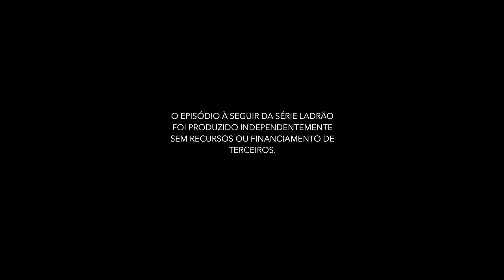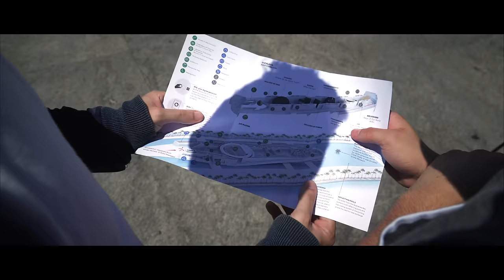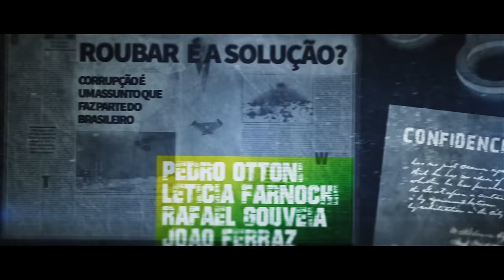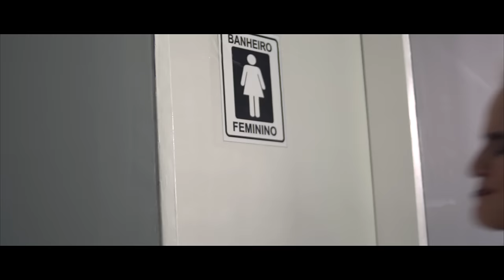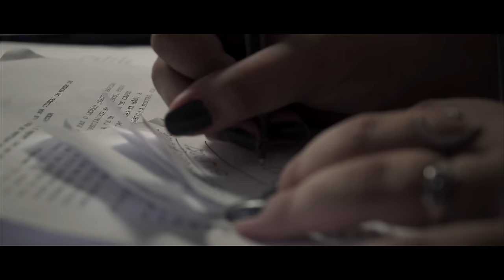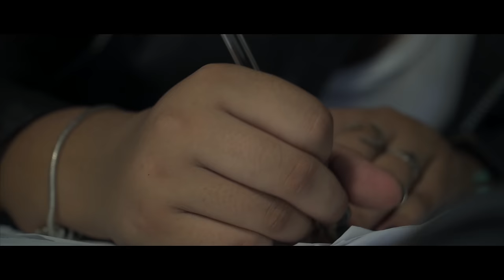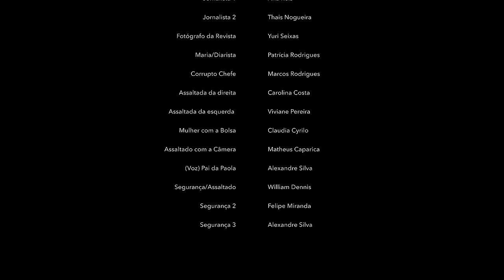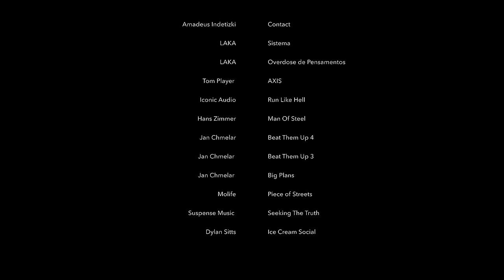Série Ladrão - Episódio Piloto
EPISÓDIO PILOTO DA SÉRIE LADRÃO

Sinopse: Um especialista em roubos, conhecido como Ladrão (Victor Grimoni), apaixonado pelo que faz, decide dar um jeito na corrupção na política brasileira. Para isso, junta 4 nerds, João (João Ferraz), Marcolina (Lethícia Farnochi), Caio Luiz (Pedro Ottoni) e Antônio Carlos (Rafael Gouveia), cada um com habilidades específicas e uma jornalista, chamada Paola (Gabi Neves), afim de documentar todo o processo. A Jornalista tem muita insegurança, mas deseja chegar ao topo dos noticiários, seu ponto de partida é uma estagiária na empresa em que trabalha e que recebe muita pressão do seu chefe (Fávio Vidaurre). Para dar fim a corrupção, o Ladrão decide começar pelo Ministro da Cultura, Marco Antônio Palassi (Jupy Azevedo.)

Criado e Escrito por Larissa de Oliveira
Dirigido e Produzido por Guilherme Pedro
Produtora G Pixels Audiovisual

Casting
Estrelando: Victor Grimoni e Gabi Neves
Elenco principal: Pedro Ottoni, Rafael Gouveia, Lethícia Farnochi e João Ferraz
Participação Especial: Jupy Azevedo e Flávio Vidaurre

Figuração Fixa: Thaís Nogueira e Ana Reis

Música original:
LAKA - SISTEMA
LAKA - OVERDOSE DE PENSAMENTOS

Produção Executiva: Claudia Cyrilo
Assistente de Direção: Viviane Pereira
Direção de Arte: Carlos Soares
Câmera: William Dennis
Operador de Gimbal: Matheus Caparica
Gaffer: Yuri Seixas
Som: Felipe Miranda
Maquiagem: Carolina Costa
Identidade Visual: Realizar Design
Grafista: Alan Rocha
Editor-Chefe: Guilherme Pedro
Auxiliar de Edição: William Dennis
Apoio: Patrícia Rodrigues, Marcos Rodrigues, Alexandre Silva.

Instagram da Série: @serieladrao_oficial
Instagram da G Pixels: @gpixels_oficial